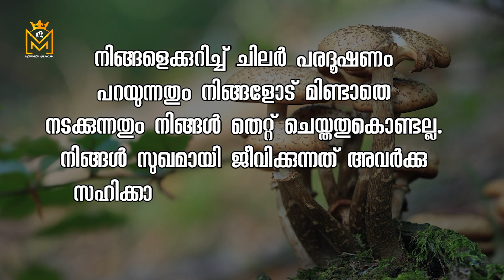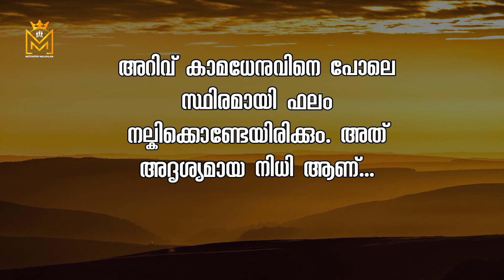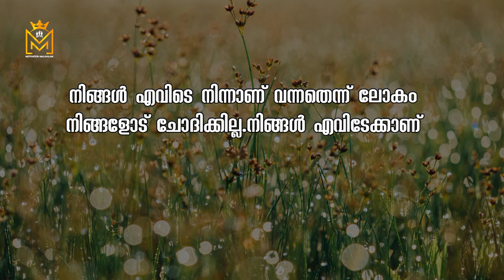Motivational quotes in Malayalam Buddha Thoughts Psychology says